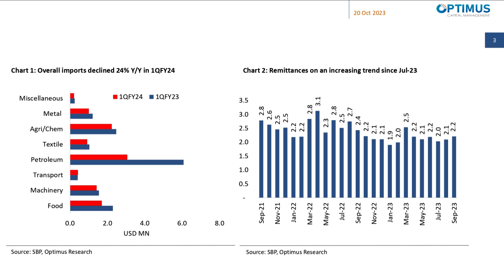External Accounts: Import Reduction Leads to CAD Contraction to 947 MN in 1QFY24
USD 8 MN CA deficit recorded in Sep-23. The CAD improved to USD 8 MN (-95% M/M) due to an 18% M/M improvement in the trade balance and a 5% M/M improvement in secondary income. The trade deficit decreased by 18% M/M to USD 1.5 BN, driven by a 7% M/M decline in imports. Cumulatively, 1QFY24 imports are down 24% Y/Y. The deficit in primary income, however, widened by 72% M/M. As a result, the CAD for 1QFY24 stands at about 0.3% of GDP (USD 947 MN).